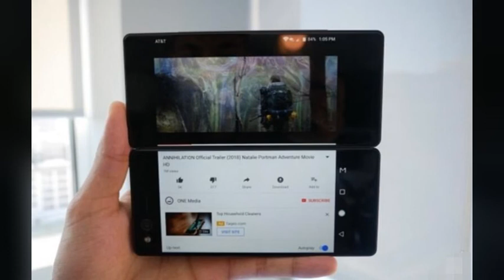中兴Axon M深度体验上集